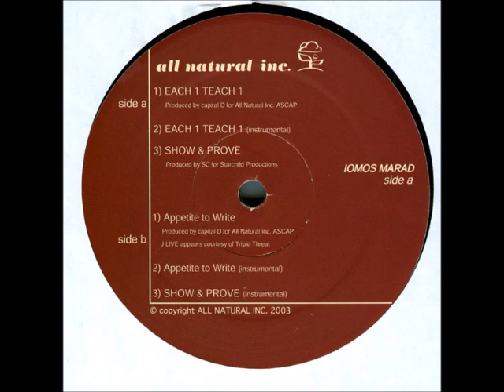Iomos Marad ‎– Each 1 Teach 1 (Instrumental)